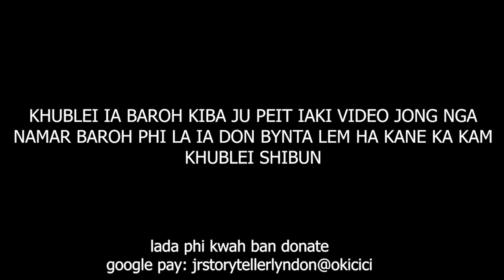lyngngoh ki kmie ki kpa ba khmat jong ki phla u heprit iaka jing shisha baroh sha ka pyrthei #243